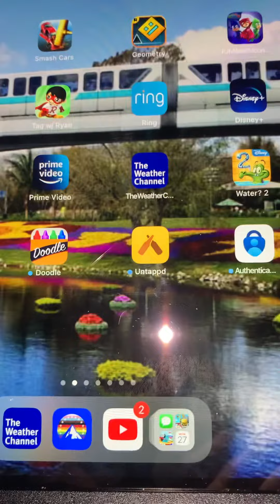The end tails have arrive on earth 🌎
So looking for sonic speed to the house 🏠 Ask for sonic the hedgehog2 2022 It was on April 8, 2022 it’s already past